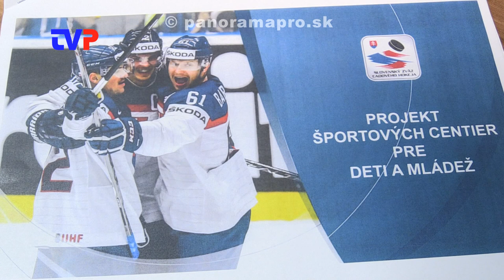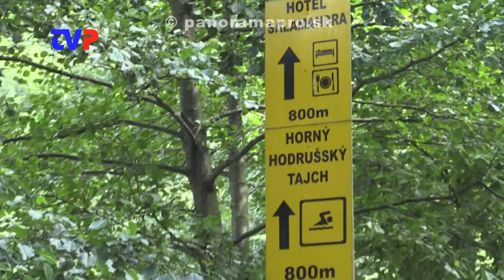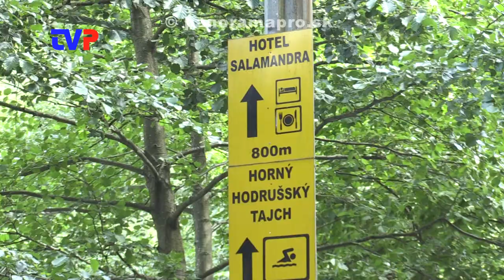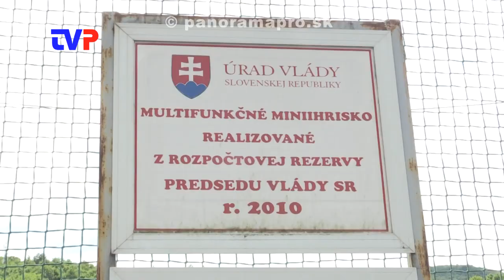Kúpalisko, hokejová hala, pumptrack a siete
Športoviská v Hodruši - Hámroch a požiadavky občanov.